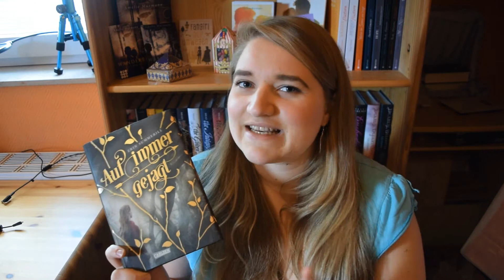TAG | Auf immer gejagt - Bauchgefühl oder Kopfentscheidung? | MsBuchnerd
HIER AUFKLAPPEN

DIE FRAGEN

1. Tessa, die Hauptfigur in "Auf immer gejagt" ist wild, unabhängig, stark – und ausgesprochen einsam. An welche Buch-Heldin erinnert Dich das?
2. Tessa hat nur noch eine Sache, die sie an ihren Vater erinnert: ein verzierter Dolch. Besitzt Du ebenfalls ein besonderes Erbstück?
3. Wenn sich Tessa auf etwas verlassen kann, dann auf ihr Bauchgefühl. Wie ist das bei Dir?
4. In "Auf immer gejagt" haben manche Menschen besondere Begabungen. Welche besondere Fähigkeit würdest Du gerne besitzen?
5. Liebe oder Ehre – der Mensch, den Du liebst, begeht Verrat an Deiner Familie. Wie würdest Du Dich entscheiden?
6. Im Wald überleben, so wie Tessa, hast Du davon schon mal geträumt?
7. Die Würfel sind gefallen – was hält das Buch "Auf immer gejagt" wohl für Dich parat?

DAS BUCH

Auf immer gejagt von Erin Summerill

ICH TAGGE

WhatLinaLikes
His & Her Books
Tanjas Rezensionen
Tami Reading Teabag
Glacyneyla
Von Wörtern gefesselt
schokigirl
Lenas Welt der Bücher
The Empire of Books

Mein Equipment